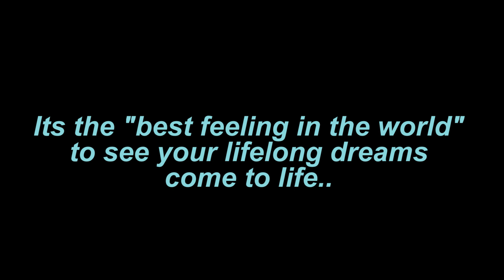Munna Michael Vlogs- "The Final One" with Tiger Shroff & Nidhhi Agerwal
I wanted to showcase the journey of a new comer in Bollywood. Check out how the journey started for Nidhhi and what all she learned along the way.